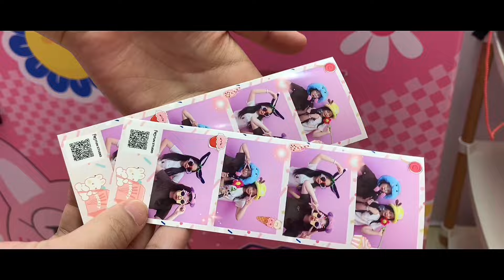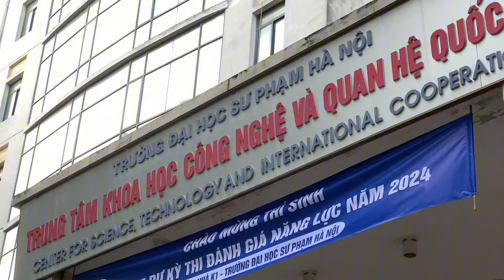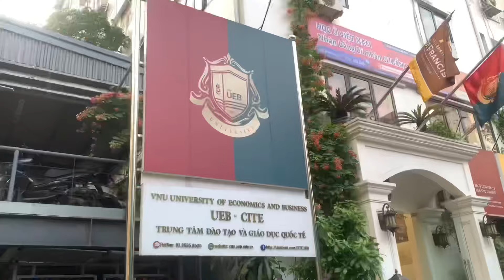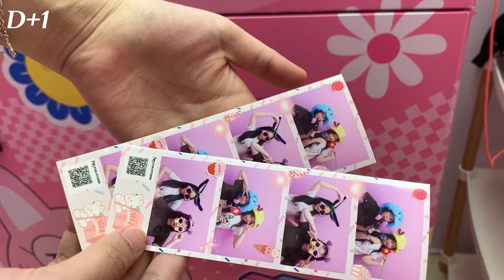SUMMER VLOG 2 || Trường Đại Học Sư Phạm Hà Nội - HNUE || Kì thi đánh giá năng lực của Trường ĐHSPHN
🌷 Ước mơ của mọi người là gì? Các bạn mong muốn đạt được điều gì nhất? Mình tin rằng ai trong chúng ta cũng có một câu trả lời nhất định cho câu hỏi này. Còn với một học sinh cuối cấp như mình, khát khao của mình là mái trường Đại Học. Mình luôn mong có thể đạt được ước mơ của bản thân, nhưng chắc chắn tương lai là không thể đoán trước, chỉ biết rằng, hiện tại được đặt chân tới nơi mình luôn mơ về, là đã thấy hạnh phúc. Trong video ngày hôm nay, mình sẽ dẫn mọi người đi một vòng nơi mình gửi gắm bao khát vọng của tuổi 17 nhé!

༶•┈┈┈┈┈┈┈୨♡୧┈┈┈┈┈┈┈┈┈┈┈┈┈•༶

🌷 About me
Hilu xin chào, tớ là Thảo Chi, tớ 17 tuổi, ở Hà Nội và kênh youtube này để tớ ghi lại cuộc sống của mình.

🌷 Music used

༶•┈┈┈┈┈┈┈୨♡୧┈┈┈┈┈┈┈┈┈┈┈┈┈•༶

🌷 Cảm ơn vì đã ghé qua đây, hi vọng bạn đã thích chiếc video này. Chúc một ngày tốt lành! :3

🌷 Nội dung trong video:
00:00 intro - xin chào
00:59 D-1
03:52 D-DAY
05:19 D+1
10:18 ảnh bằng lăng - tạm biệt 💜